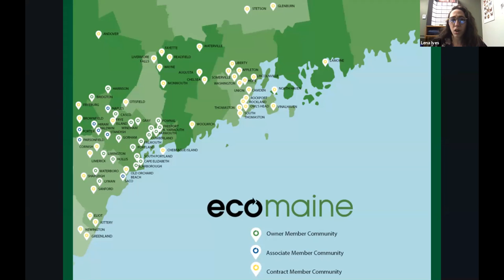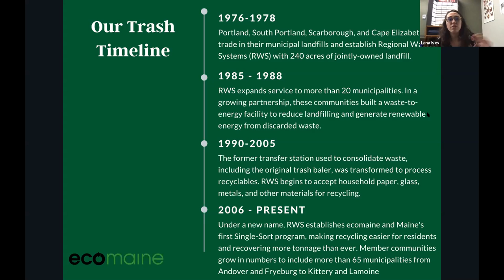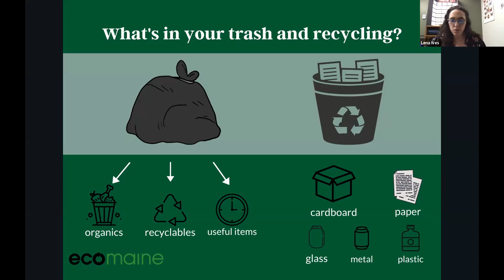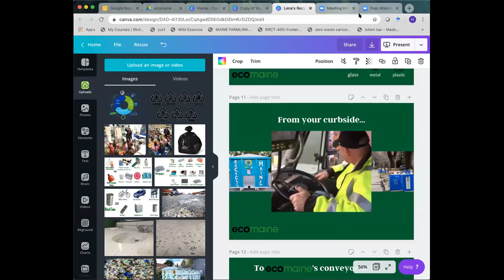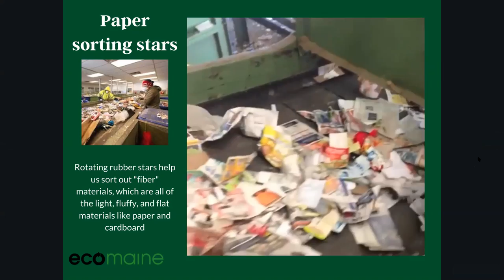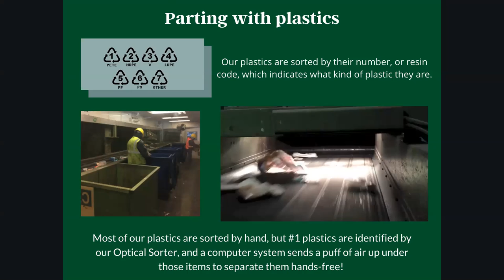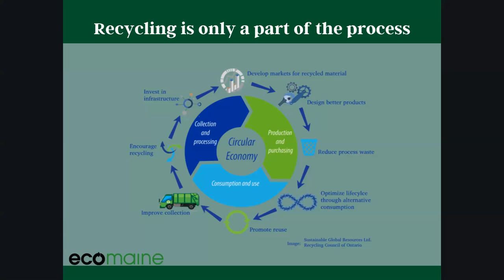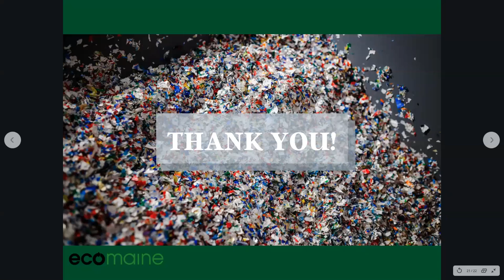ecomaine Recycling 101: Virtual Tour Webinar (June 18, 2020)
ecomaine's Environmental Educators take our guests on a virtual tour of Maine's first and largest single-sort recycling facility.

(Apologies that Zoom cut us off on the last question!  As always, get in touch at info [at] ecomaine [dot] org FMI!)